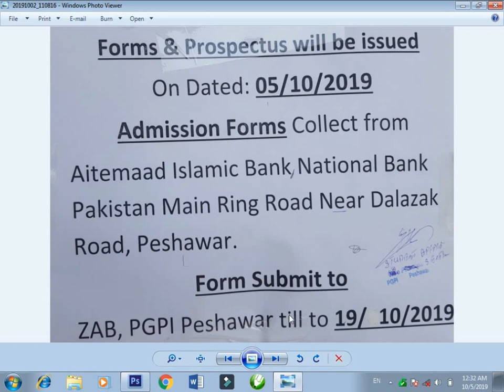medical diploma admission in zab, pgpi new 2019 ,